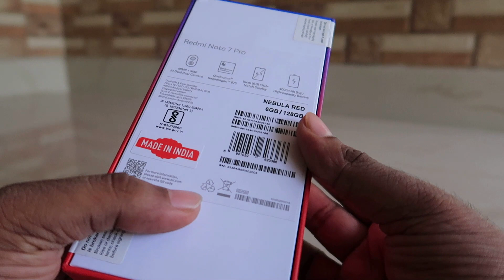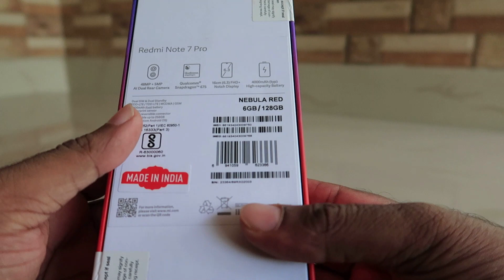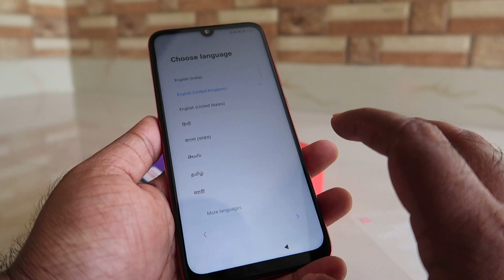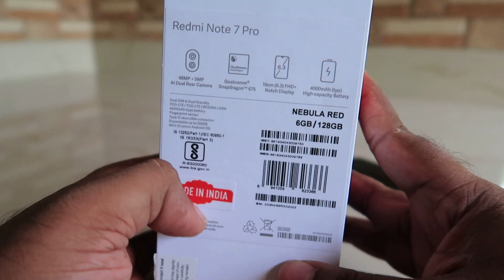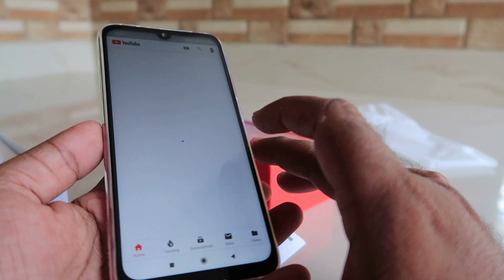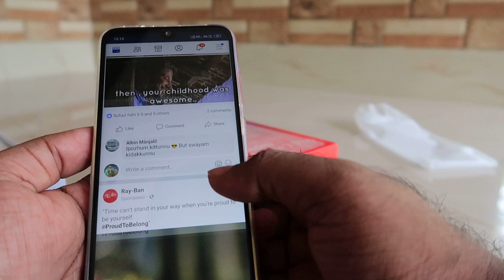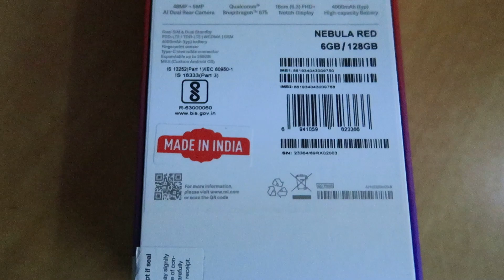എൻ്റെ പുതിയ ഫോൺ : Redmi Note 7 Pro Unboxing Video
It's time to go big with the Redmi Note 7 Pro's 16-cm (6.3) FHD+ Dot Notch display. Powered by a 2.0 GHz Qualcomm Snapdragon 675 processor and 4 GB of RAM, this smartphone lets you experience the next level of performance and control. With a (48 MP + 5 MP) dual-rear camera, a 13 MP front camera, and features such as Face Unlock and 4K Video Recording, the Redmi Note 7 Pro truly puts a new spin on your smartphone experience. Powerful Performance Enjoy a seamless and efficient smartphone experience, thanks to the powerful 2.0 GHz Qualcomm Snapdragon 675 processor. Whether you're playing games, watching videos, or browsing the Internet, the Redmi Note 7 Pro delivers a super-fast performance. It also comes with 64 GB of storage capacity, so you can store all your pictures and music with ease. Click Stunning Pictures Featuring a (48 MP + 5 MP) dual-rear camera setup, the Redmi Note 7 Pro lets you click gorgeous pictures, capturing every little detail. Its 48MP Sony IMX586 and sensor Electronic Image Stabilisation feature let you shoot steady and shake-free videos. AI Light Trails and AI Studio Lighting This feature makes your portrait pictures stand out by easily distinguishing between the subject and the background. Stunning Night Photography The Redmi Note 7 Pro's rear camera combines multiple images into a single high-quality photo. It also features a High Sensitivity mode that combines 4 pixels into a single 1.6 ?m Super Pixel, which helps in clicking stunning shots even in a dark environment. 4K Video Recording You can now record and view all your special moments in amazing 4K clarity. 13 MP AI Front Camera Its 13 MP front camera comes with features such as AI Beautify 4.0 and AI Portrait mode which let you take beautiful bokeh selfies easily.